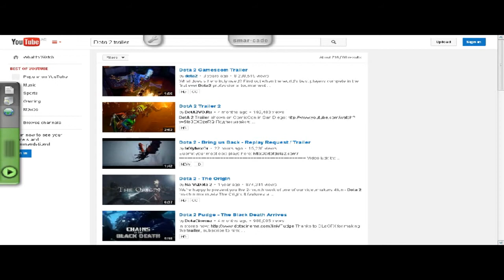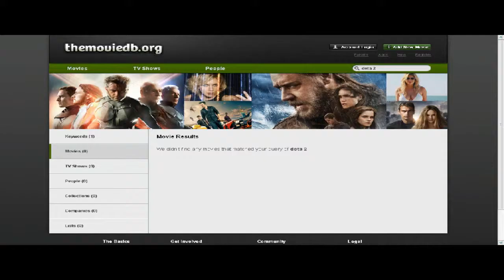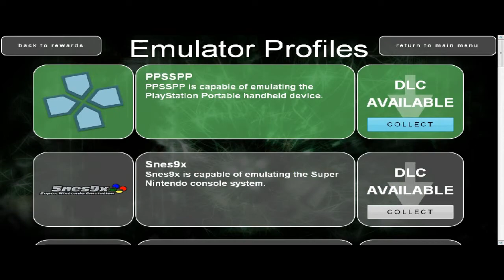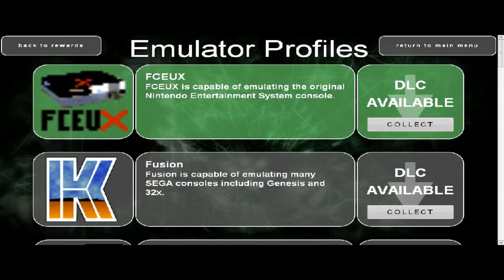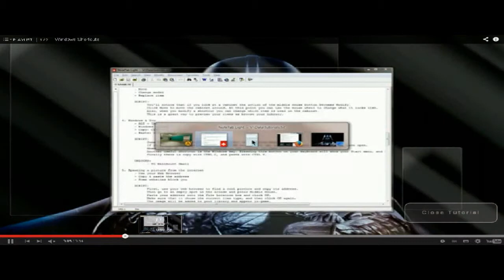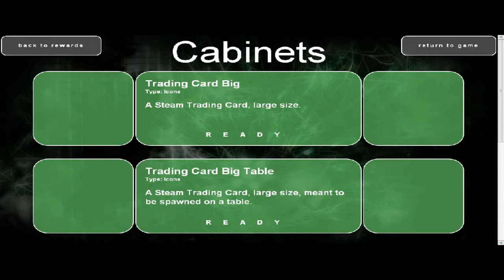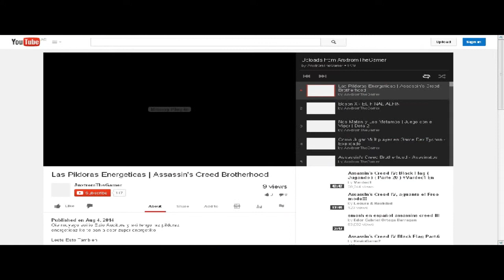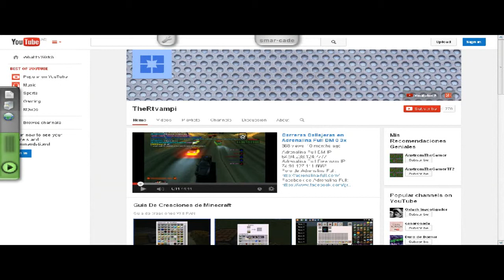SMARCADE - Crea tu sala de juegos - Episodio 1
Empezamos una nueva serie que bueno es muy gamer e.e

Leete Esto Tambien